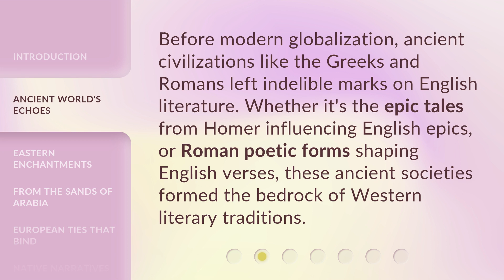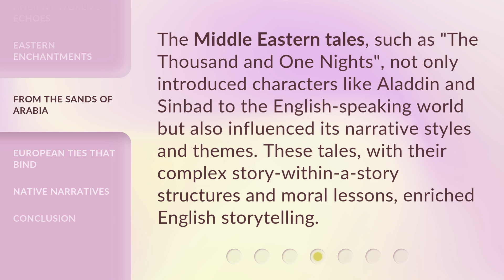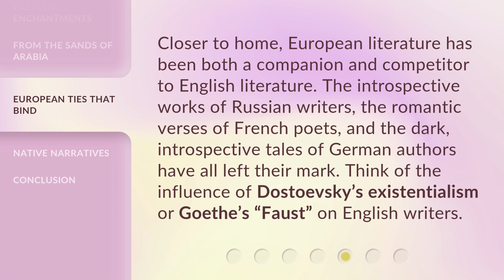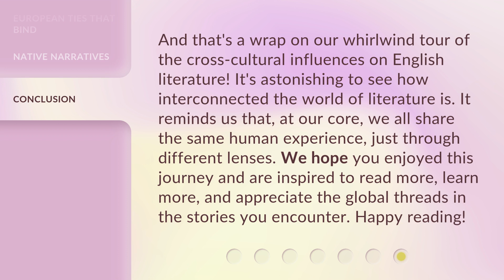Cross-Cultural Charms: Non-English Traditions Coloring English Literature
Cross-Cultural Charms: Non-English Traditions Coloring English Literature • Explore the captivating influences of non-English literary traditions on English literature. From ancient civilizations to Eastern enchantments, discover how diverse cultures have added rich layers and nuances to the tapestry of English stories and poems.

00:00 • Introduction - Cross-Cultural Charms: Non-English Traditions Coloring English Literature
00:39 • Ancient World's Echoes
01:04 • Eastern Enchantments
01:34 • From the Sands of Arabia
01:58 • European Ties That Bind
02:26 • Native Narratives